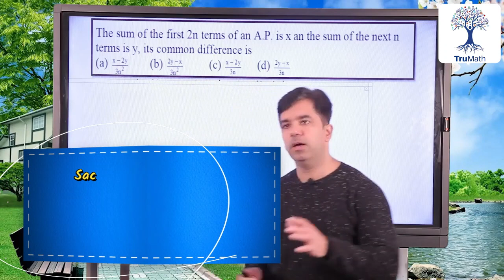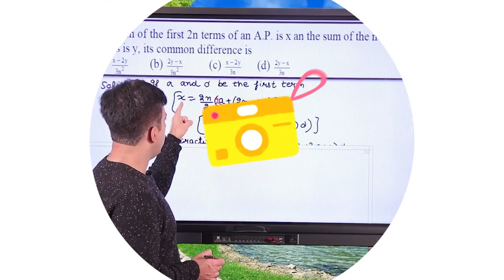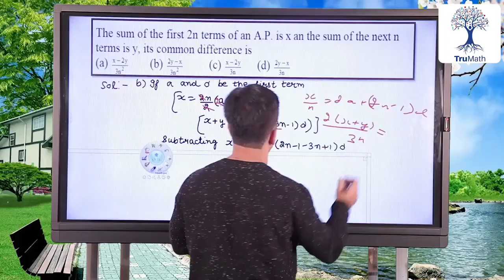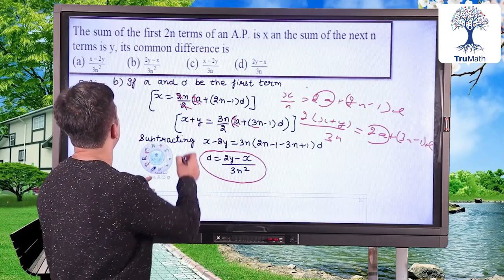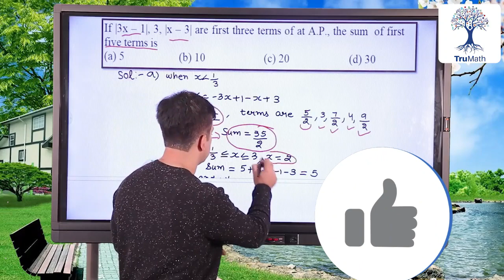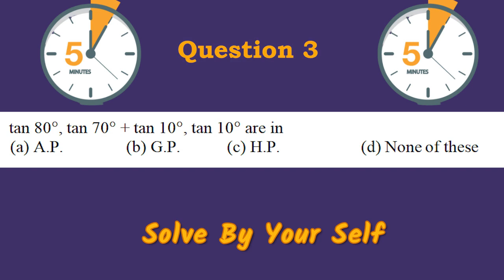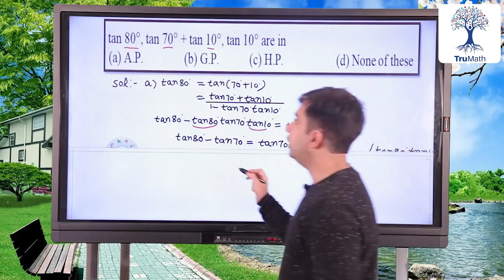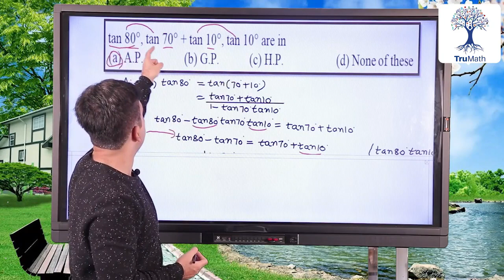Sequence and series IIT JEE | Learn Objective Problems solving Strategy | Tru Math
In this class learn sequence and series IIT JEE problem solving strategies for objective questions of IITJEE.
sequence and series IITJEE is a very simple topic in JEE mains. once you will understand the problem-solving strategy for objective questions in IIT JEE then sequence and  series for  jee mains and jee advance would  both be very simple.
in this class Sachin Sir takes you through the right problem solving strategies in sequence and series for IIT JEE and strategies involving shortcut tricks for solving sequence and series for IITJEE would be discussed.

Even IIT JEE Mathematics is simple when understood properly
TruMath makes a student actually understand maths in the simplest manner, enjoy the subject and then score more.
TruMath covers complete syllabus for Mathematics IIT JEE Mains and IIT JEE  Advanced.
TruMath provides complete classes for Class 12 and Class 11.
TruMath also provides complete classes for classes 8th ,9th and 10th mathematics along with strong foundation for IITJEE .
Class 12 CBSE Mathematics and Class 11 CBSE Mathematics with complete details has been covered in detail.
Complete foundation course for class 10th,foundation course for class 9th and foundation course for class 8th is covered .